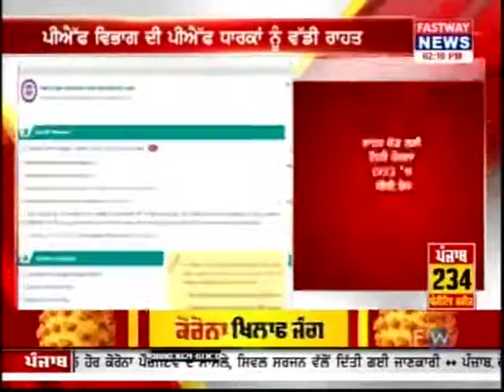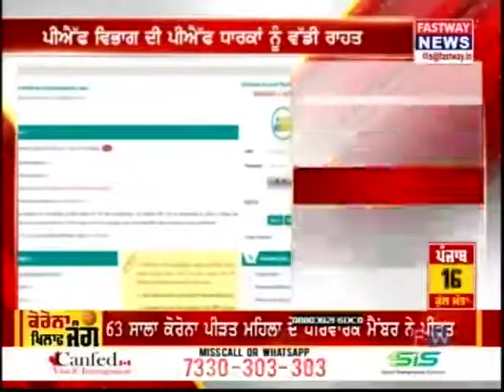EPFO LUDHIANA NEWS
EPFO LUDHIANA